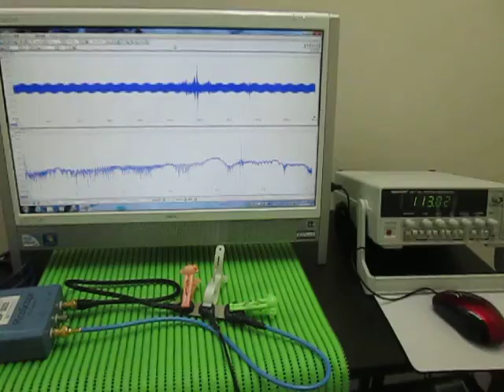超音波プローブ Ultrasonic Probe